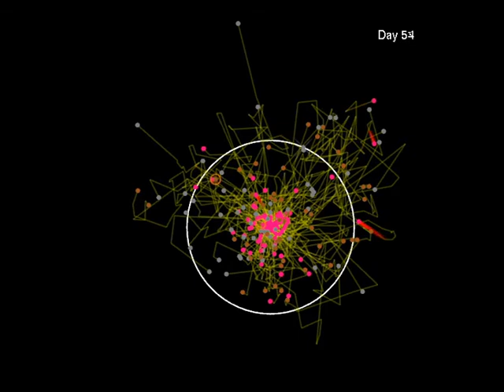Seed movement fireworks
Animation of Black Palm seeds being dispersed by agoutis in Panama.

This shows movement paths (gray lines) and fates (colored dots) over 365 d for 224 radio-tagged Astrocaryum standleyanum seeds dispersed by scatter-hoarding rodents. The seed fates shown are eaten (brown), censored (gray), or alive in a cache (pink). All start locations were standardized to point (0,0) and time 0. The circle shows a 100-m radius, which is a typical agouti home range. Time accelerates during the animation as shown by the day counter (top right).

From Jansen et al 2012. Thieving rodents as dispersers of megafaunal seed. PNAS

Original data available at Movebank doi:10.5441/001/1.9t0m888q